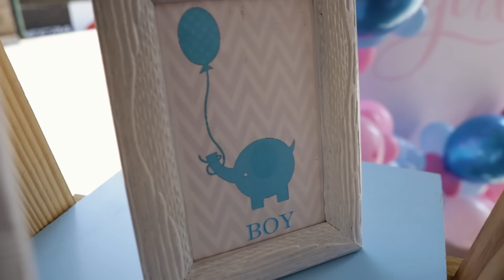VOU TER UM NOVO BABY😍! FIZ DRIFT DE PORSCHE!